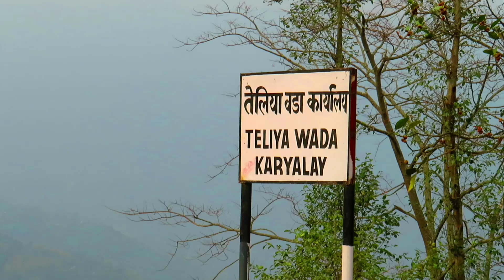New Road Side ||Life Line Road|अाकर्षक सडक बाटाे हेर्नुहाेस्,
New Road Side ||Life Line Road|| Dhankuta |अाकर्षक सडक हेर्नुहाेस्, |